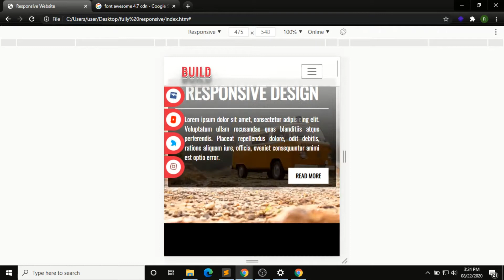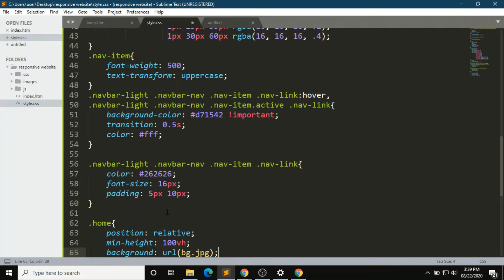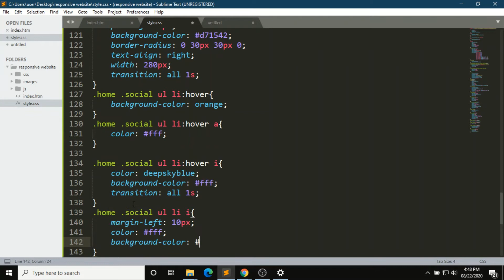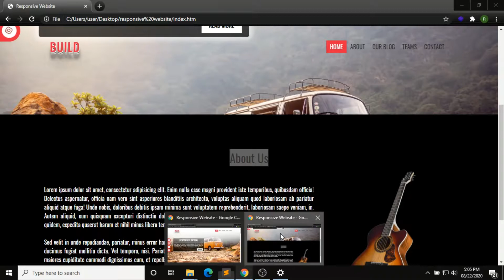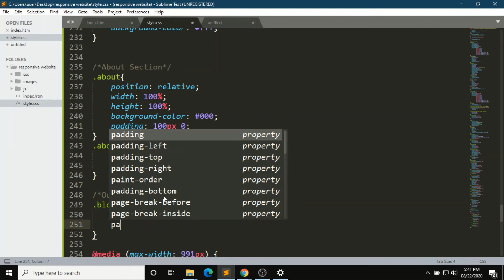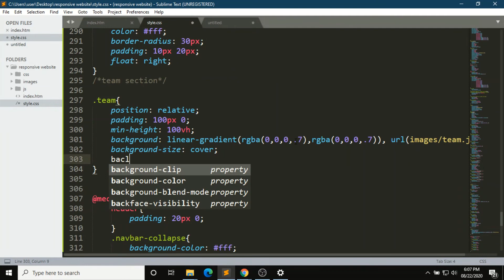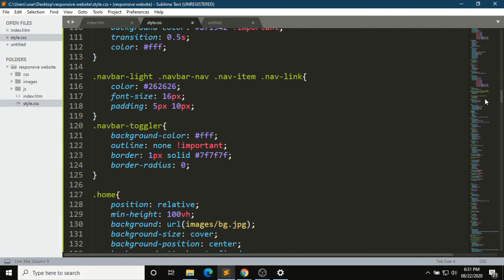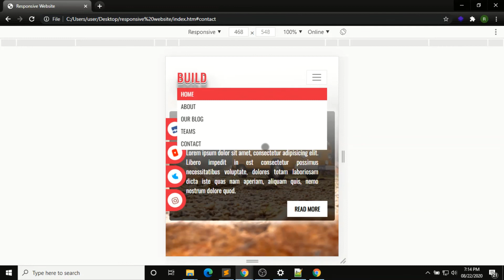How to make responsive website using bootstrap | HTML CSS JS & Bootstrap 4